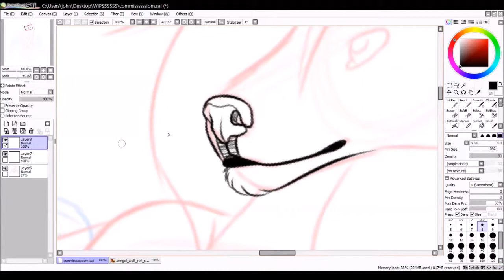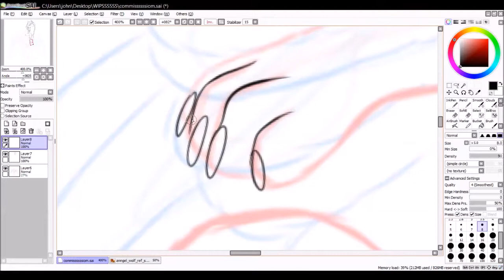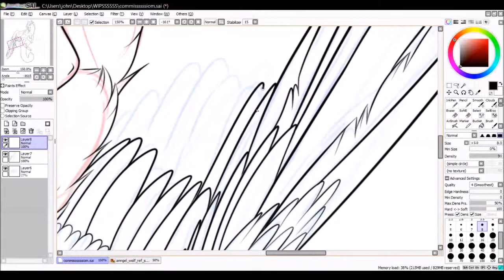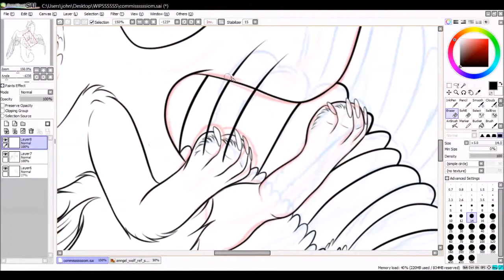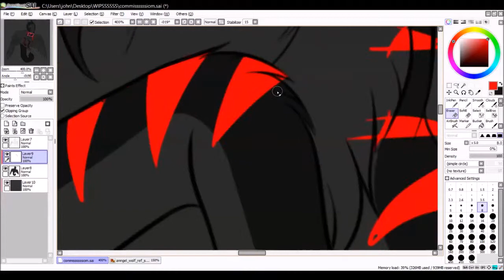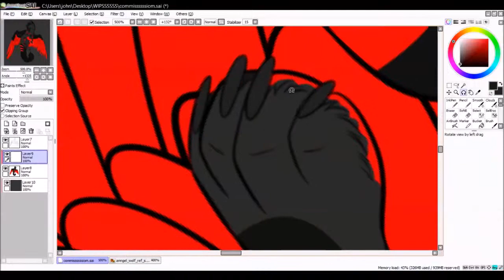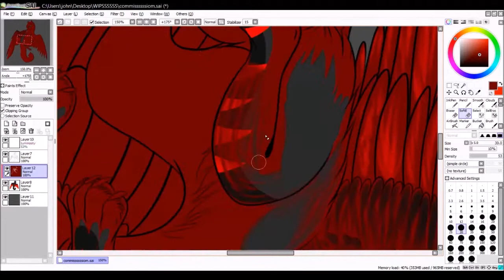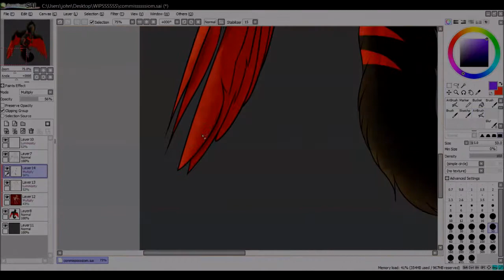Sped Paint 22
Tis a speedpaint for someone on DA